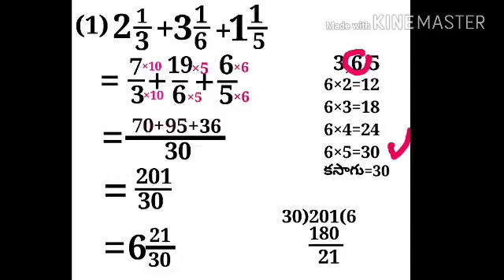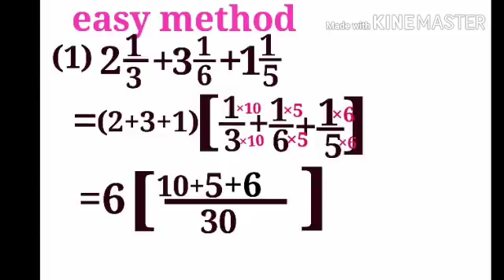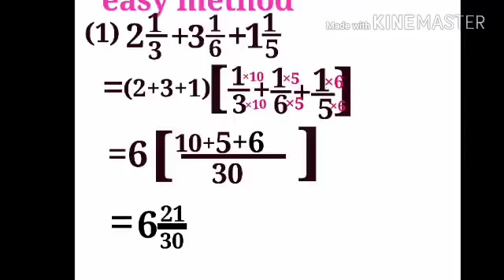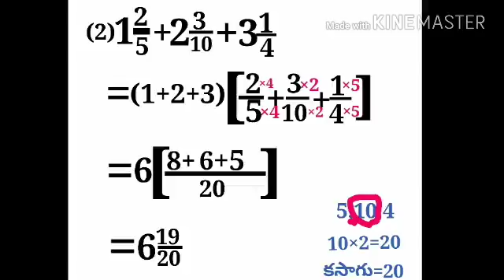Mixed Fractions Addition మిశ్రమ భిన్నాల కూడిక- CHASRI - DSC COMPETITIVE telugu POLICE EASY FAST RRB